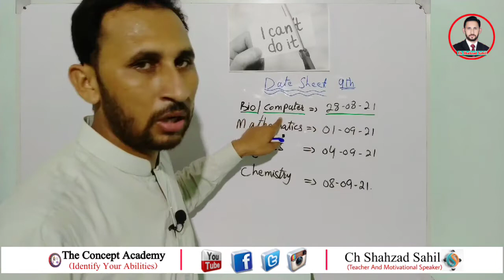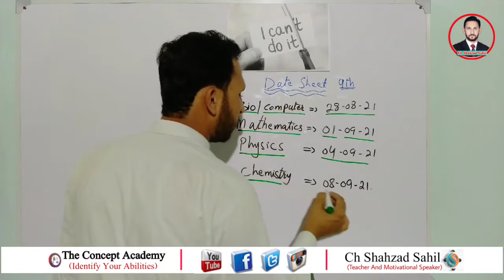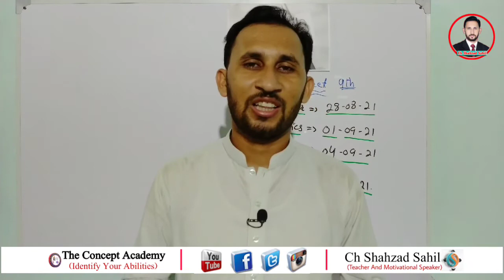9th Class Official DateSheet Multan Board 2021| By Ch Shahzad Sahil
9th Class Official DateSheet Multan Board 2021| By Ch Shahzad Sahil

10th Class Date Sheet Punjab Boards 2021 | Multan Board 10th class date sheet 2021| Ch Shahzad Sahil

11th Class Date Sheet Punjab Boards 2021| Multan Board 11th class date sheet 2021| Ch Shahzad Sahil

Pairing Scheme Physics 11th |FSc-I Pairing Scheme 2021  According To APL 2021  | By Ch Shahzad Sahil

4 Tips To Be Successful In Your Life | 4 Rules For Successful Life | By Ch Shahzad Sahil